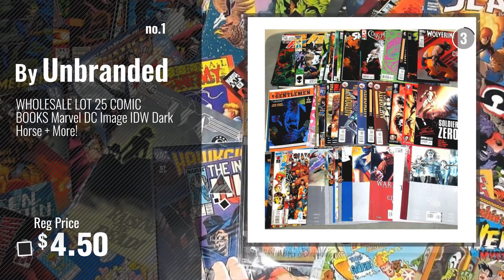Top 10 The Flash Comic Book [2018]: WHOLESALE LOT 25 COMIC BOOKS Marvel DC Image IDW Dark Horse +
For More great the flash comic book  Just Click this link
WHOLESALE LOT 25 COMIC BOOKS Marvel DC Image IDW Dark Horse + More! COMIC BOOKS Marvel DC Image IDW Dark Horse + More!

DC Comics Justice League Stickers Coloring Activity Set & Bonus Superhero Pop Art Sticker ~ Featuring Wonder Woman, Superman, Batman, The Flash, Green Lantern, Hawkwoman and many mor League Stickers Coloring Activity Set & Bonus Superhero Pop...

DC Comics Deluxe Muscle Chest The Flash Costume, Small Muscle Chest The Flash Costume, Small

Gund Uglydoll Jeero The Flash Backpack Clip Jeero The Flash Backpack Clip

Comic Book Hero Double Light Switch Plate Double Light Switch Plate

DC Comics Justice League Superheros Birthday Party Supplies Pack Bundle for 16 Guests: Straws, Dinner Plates, Luncheon Napkins, Cups, and Table Cover League Superheros Birthday Party Supplies Pack Bundle for 16...

Infant: Flash - Logo Infant Onesie Size 24 Mos Logo Infant Onesie Size 24 Mos

Gund DC Comics Flash Blaze Backpack Clip Flash Blaze Backpack Clip

DC Collectibles DC Comics - The New 52: Earth 2: The Flash Action Figure DC Comics The New 52: Earth 2: The Flash Action Figure

Aquarius DC Comics Justice League of America Playing Cards Comics Justice League of America Playing Cards

Try also: WholesaleLot, DcComics, GundUglydoll, ComicBook, Infant:Flash,